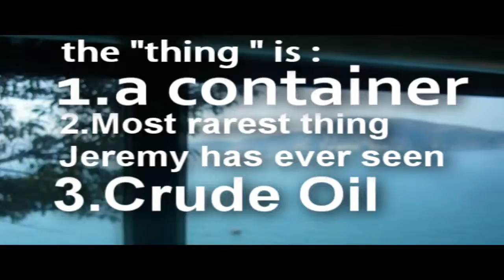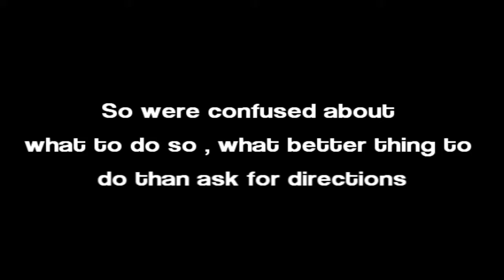What's in the water Jeremy?